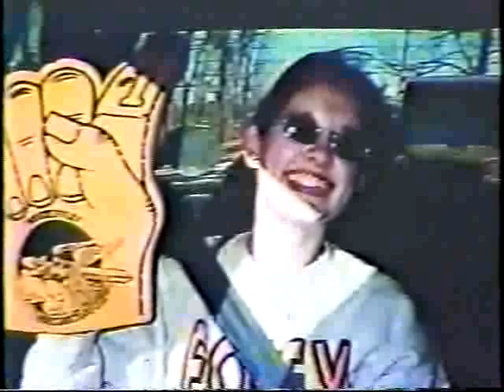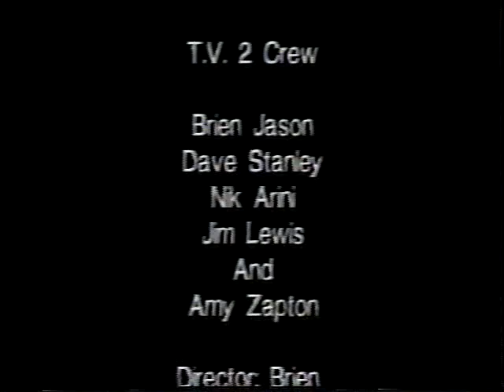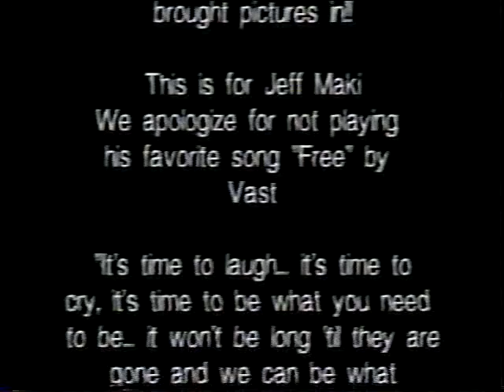Bishop Foley 2001 Class Video